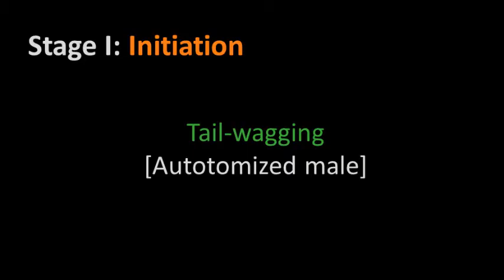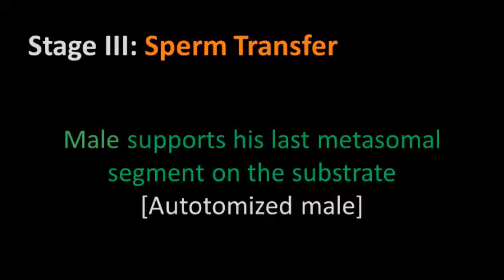Courtship behavior of intact and autotomized males of the scorpion Ananteris balzani (Buthidae)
Some animals voluntarily detach body parts to escape predation. However, the missing part may have important functions, including reproduction. Scorpion males use their tail to court females and to help spermatophore transference. Despite that, tail loss has no negative impact on their reproductive success. For females, tail loss and the subsequent constipation reduce their longevity and fecundity, probably because of feces accumulation. Thus, the reproductive costs of tail loss are clearly sex-dependent.

Article: García-Hernández, S. Machado G. 2021. Fitness implications of nonlethal injuries in scorpions: females, but not males, pay reproductive costs. The American Naturalist, 197:379-389.